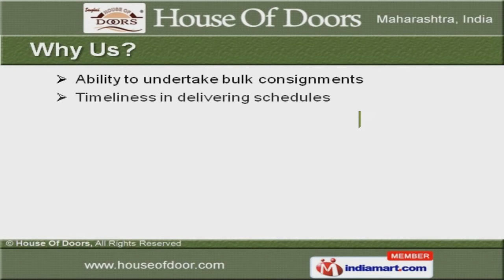Doors And Frames by House Of Doors Mumbai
Welcome to House of Doors, Manufacturer & Supplier of Doors & Doors Frames. We are an ISO 9001:2000 certified company. established in the year 1988, at Mumbai. We serve to Furniture industry & Hospitals industries. Timeliness in delivering schedules, Reliable Services & Competitive Prices help us to achieve an unrivalled position in the industry. We offer a splendid range of FRP Doors, Products & Toilets. We also provide FRP Doors that are best in the industry amongst others. Our Fibe, Veneer Finish & FRP Designer Doors are widely appreciated in the market. We also provide Fiber Bathroom & Bed Room & FRP Entrance Doors that are well known for their durability. We offer FRP Products that are available at affordable prices. Along with that we offer FRP Toilets that are a class apart.